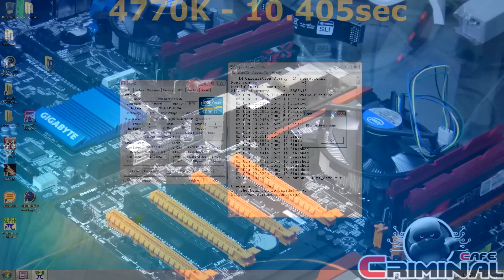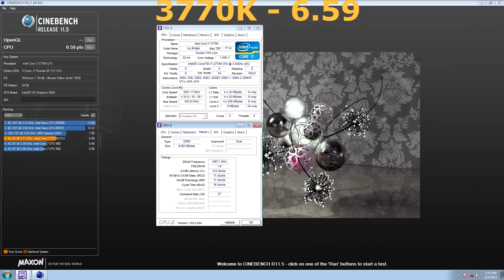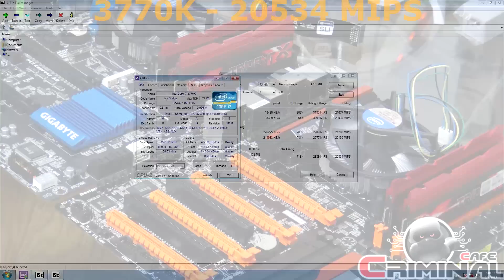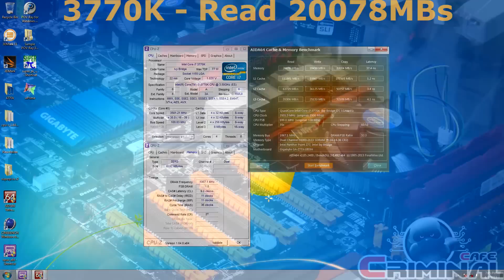Intel i7 4770K vs Intel i7 3770K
i7 4770K 4C8T at 3.5GHz
i7 3770K 4C8T at 3.5GHz
MB(LGA1150) - Gigabyte Z87X OC
MB(KGA1155) - Gigabyte Z77X UD3H
G.Skill TridentX 2800 at 2133MHz Cl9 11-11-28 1T
Win 7 ultimate 64bit patched
no TURBO for both

Benchmarks
SuperPi 1m
Cinebench R11.5
7-Zip
Wprime 32m
AIDA64